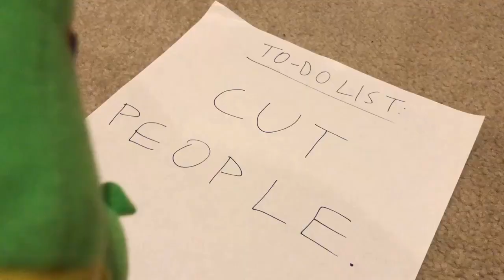FNAF Plush (Short) - Stop Chewing So Loud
Just another rendition of the recent meme.